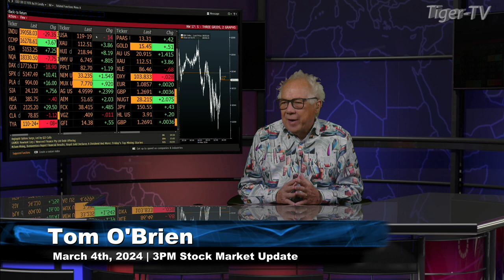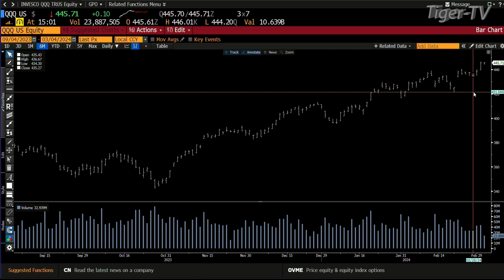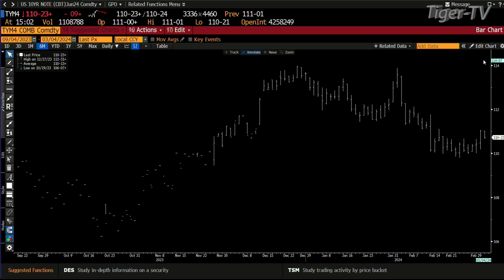March 4th, 3PM ET Market Update on TFNN - 2024